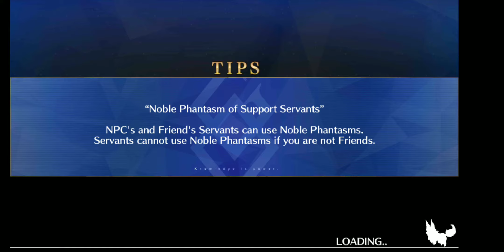FGO NA Halloween Rerun Lite The Woman of Mirage